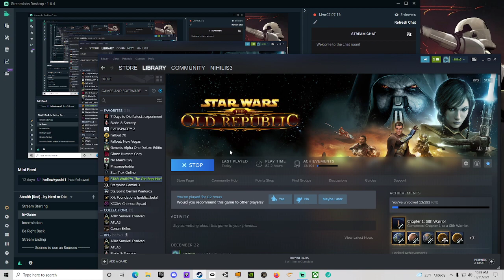Star Wars: The Old Republic